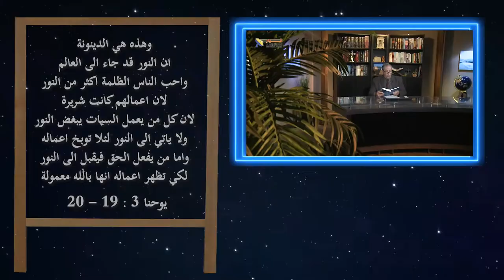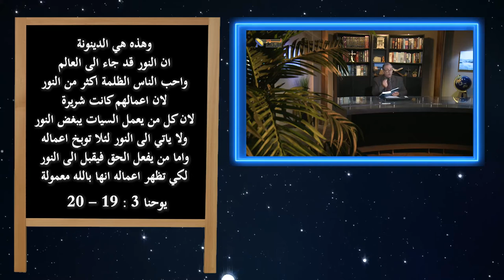558 الحق هو الترياق والعلاج الفعال لسم الجهل وعدم المعرفة